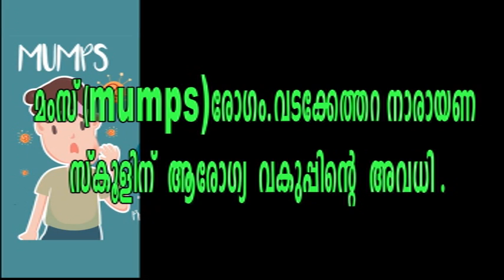PAZHAYANNUR NEWS 22